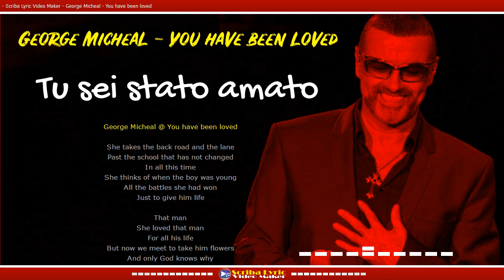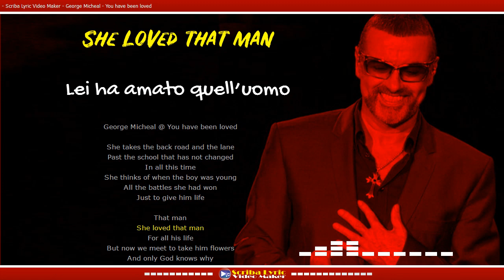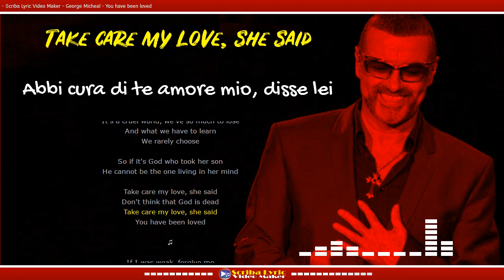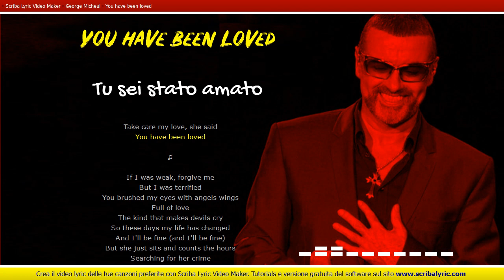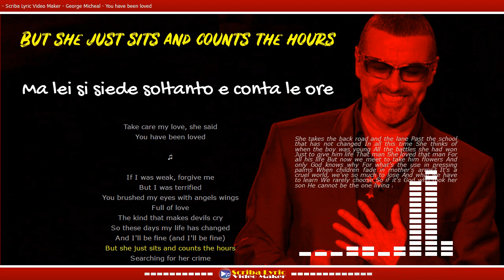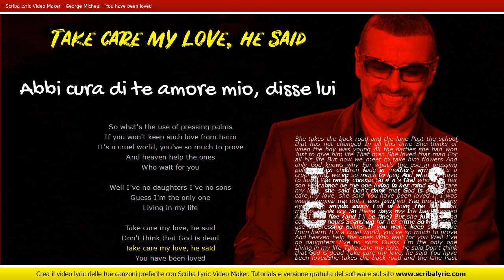George Michael You have been loved (Lyrics / Video lyric) testo + traduzione in italiano